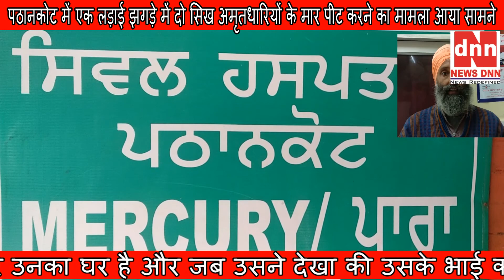पठानकोट में एक लड़ाई झगड़े में दो सिख अमृतधारियों के मार पीट करने का मामला आया सामने